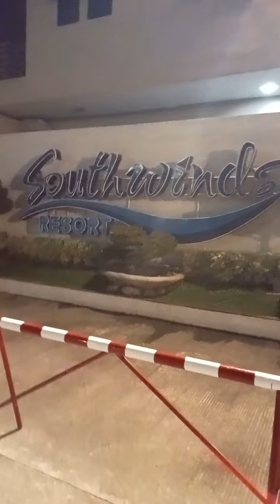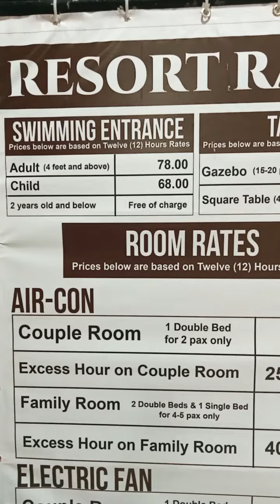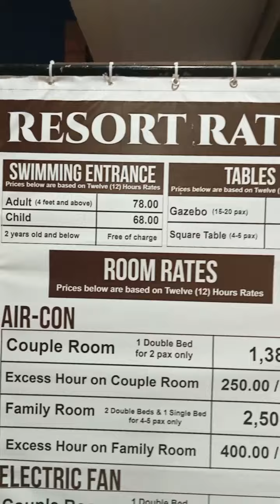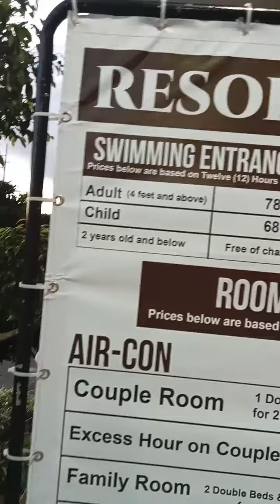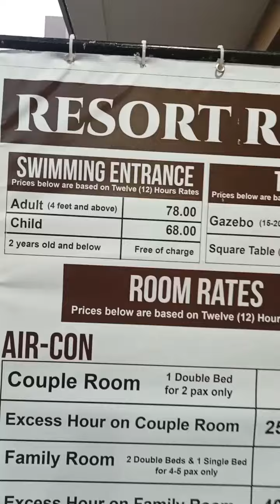Mura at maganda (Public Swimming Pool) sa Pansol, Laguna